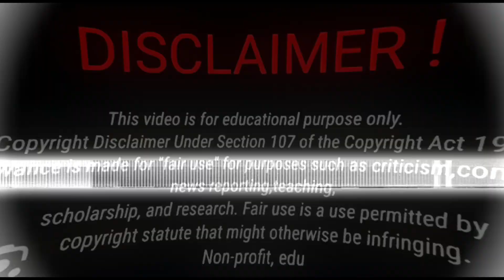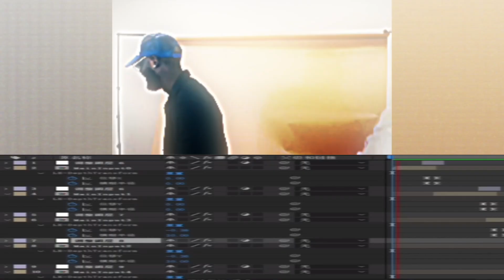mofe. - timeless (carti &amp; the weeknd remix) (prod. asohii) Official Video song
timeless